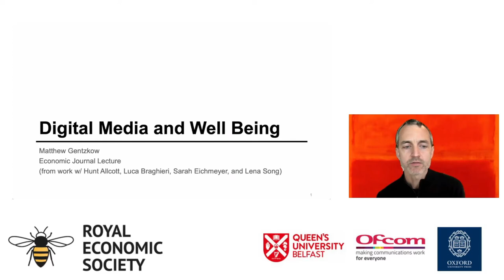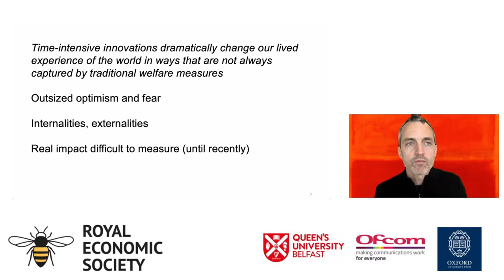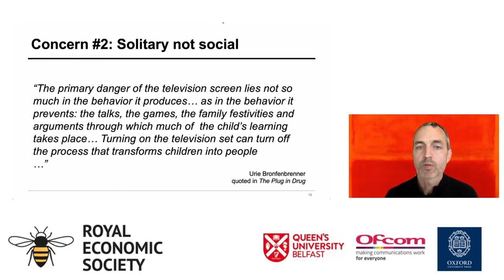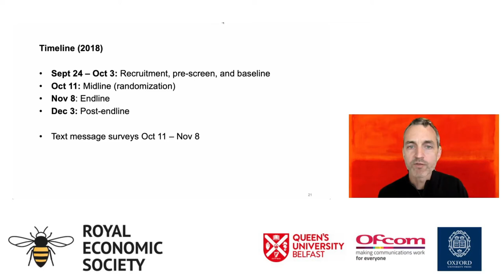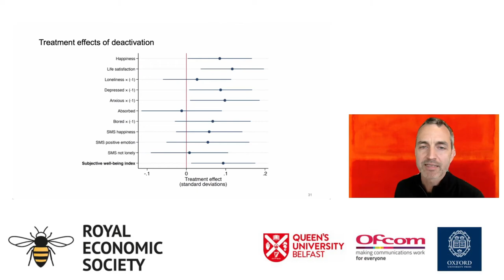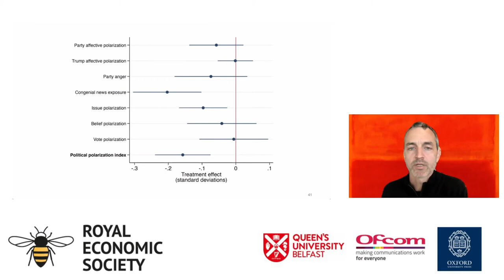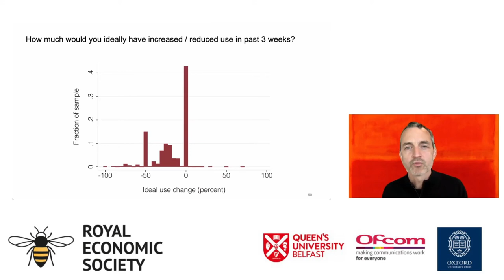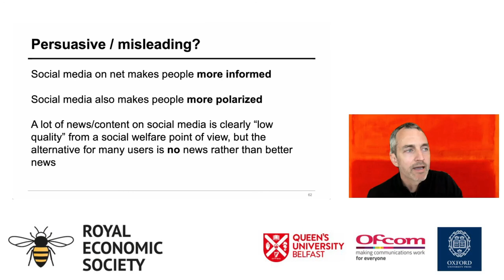RES 2021 Annual Conference: Economic Journal Lecture - Matthew Gentzkow